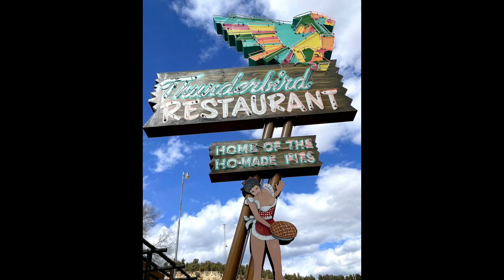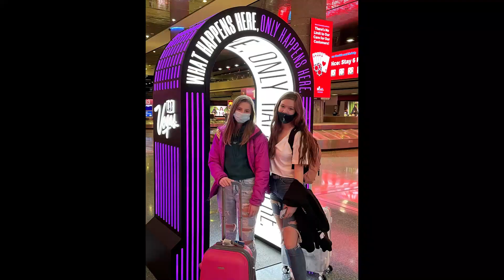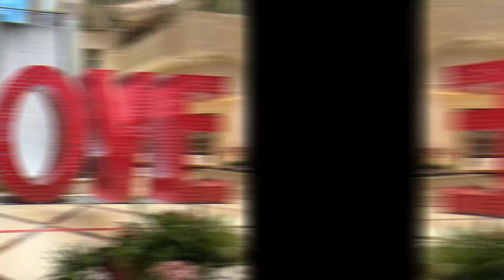2021 Spring Break Trip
In March 2021 we visited Zion National Park, Grand Staircase - Escalante, Antelope Canyon, Bryce Canyon National Park, Pioneer Park, Valley of the Fire State Park and Las Vegas (in that order). It was an amazing trip! Here are some of the highlights.